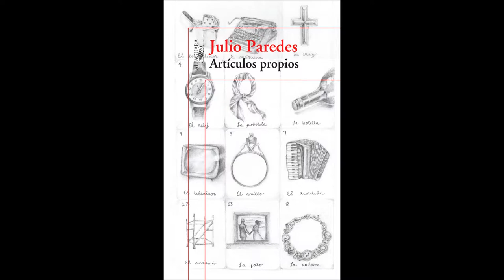Julio Paredes - Relatos de viajeros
"¿Colombia? Preguntó incrédula cuando le conté de donde venía y soltó una risita. Intenté, sin saber porqué, disculparme, como si se tratara de una impertinencia." Julio Paredes, escritor colombiano.